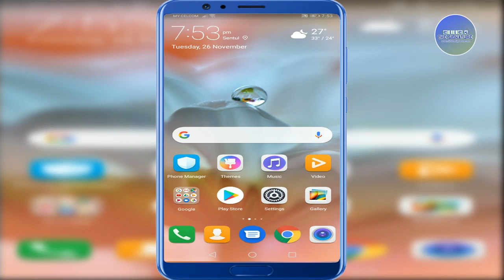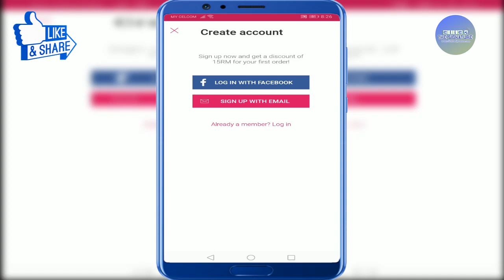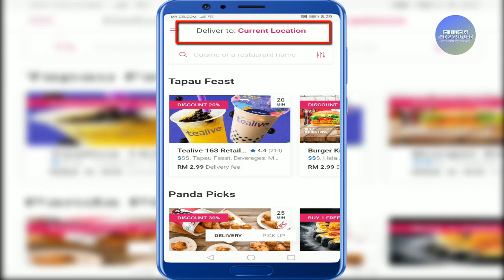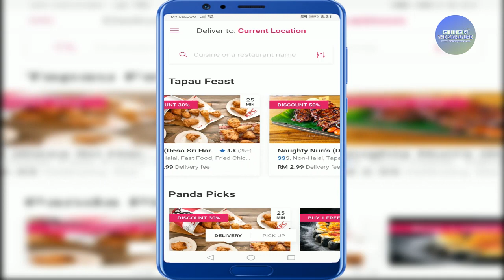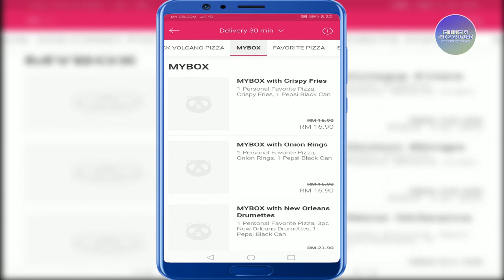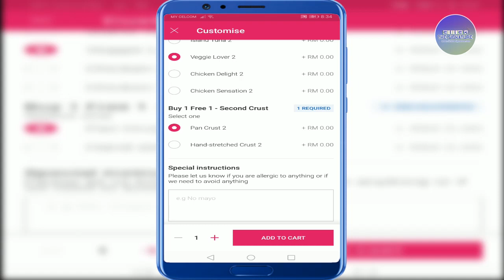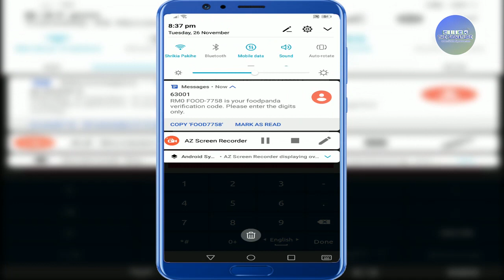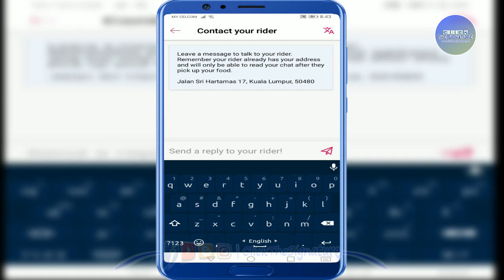How To Order Food In Foodpanda | Food Delivery Service | In Bangla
N.B: We are not related with foodpanda or foodpanda apps. We Just Make a Video Tutorial in Bangla languages. If Anyone Buy Something from foodpanda, All liability on the foodpanda company.
Thanks.
বিঃদ্রঃ  আমরা কোনভাবেই foodpanda বা  foodpanda অ্যাপ্লিকেশন এর সাথে সম্পর্কিত নই। আমরা শুধু বাংলা ভাষায় foodpanda কীভাবে ব্যবহার করতে হয় তার উপর একটি ভিডিও টিউটোরিয়াল তৈরি করেছি। যদি কেউ foodpanda বা foodpanda অ্যাপ্লিকেশন থেকে কোন পন্য ক্রয় করেন, তাহলে এর সকল দায়-দায়িত্ব foodpanda  কোম্পানীর এবং ক্রেতার উপর নির্ভর করবে।
ধন্যবাদ।